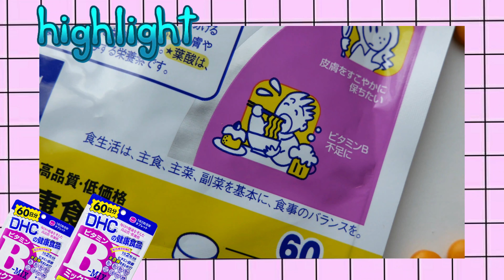DHC Vitamin B-Mix วิตามินบีรวมทานเเล้วช่วยลดสิวจริงไหม?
DHC-Supplement Vitamin B-mix 60 Days วิตามินบีรวมป้องกันการเกิดสิว ลดปัญหาสิวเสี้ยน สิวอุดตัน ผดผื่นบนใบหน้าได้ดี ช่วยให้หน้าเนียนเรียบ และยังช่วยแก้ปัญหาผู้ที่แต่งหน้าไม่ติด